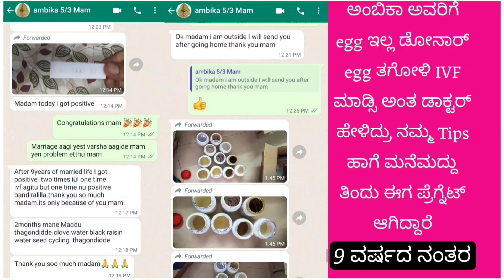60 days pregnancy Challenge ||How to get pregnancy in just 60 days||60 ದಿನಗಳಲ್ಲಿ ಗರ್ಭಿಣಿ ಆಗೋ ಟಿಪ್ಸ್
60 days pregnancy Challenge ||How to get pregnancy in just 60 days||60 ದಿನಗಳಲ್ಲಿ ಗರ್ಭಿಣಿ ಆಗೋ ಟಿಪ್ಸ್

Hi welcome to Maryam Tips In Kannada

▪️Maryam Ovulation Tracker Android App👇Link

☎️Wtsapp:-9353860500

🛒Products Purchasing Link For YOU

🔹Shatavari ಶತವರಿ
🔹Black Raisin ಬ್ಲಾಕ್ ರೈಸಿನ್ಸ್
🔹Amla Juice ಆಮ್ಲ ಜ್ಯೂಸ್
🔹Ashwagandha Powder ಅಶ್ವಗಂಧ ಚೂರ್ಣ
🔹Ashwagandha Tablet ಅಶ್ವಗಂಧ ಮಾತ್ರೆ
🔹Kalonji seeds ಕಪ್ಪು ಜೀರಿಗೆ
🔹Kalonji oil ಕಲವಂಜಿ ಎಣ್ಣೆ
🔹Pumpkin seeds ಸಿಹಿಕುಂಬಲಕಾಯಿ ಬೀಜ
🔹Flax seeds ಅಗಸೆ ಬೀಜ
🔹Sunflower seeds:-ಸೂರ್ಯ ಕಾಂತಿ ಬೀಜ
🔹Sesame seeds ಎಳ್ಳು
🔹Gond kateera ಗೊಂದ್ ಕತೀರ
🔹Ovulation test kit:-ಓವಲೇಷನ್ ಟೆಸ್ಟ್ ಕಿಟ್
🔹Virgin Castor Oil ಹರಳೆಣ್ಣೆ
🔹Cotton seeds ಹತ್ತಿ ಬೀಜ
🔹Ajamoda ಅಜಮೊದ
🔹Hans Raj ಹನ್ಸ್ ರಾಜ್
🔹Respberry Tea ರೇಸ್ಪಿಬೇರಿ ಟೀ
🔹Green TEA ಗ್ರೀನ್ ಟೀ
🔹Oziva Plant Based Her Balance:-ಒಝೀವ ಪ್ಲಾಂಟ್ ಬೇಸ್ಡ್ ಹರ್ ಬಾಲನ್ಸ್
Oziva Protin And Herb ಓಝಿವ ಪ್ರೊಟೀನ್ ಅಂಡ್ 🔹ಹೆರ್ಬ್
🔹Fennel Seeds ಸೊಂಪ್ ಕಾಳು
🔹Activated Charcoal ಆಕ್ಟಿವೆಟೆಡ್ ಚರ್ಕೋಲ್
🔹Dried Apricots
🔹Moringa Leaf Powder
🔹Phitkari ಪಿತ್ಕರಿ
🔹Fox Nuts
🔹Chia Seeds ಚಿಯ ಸೀಡ್ಸ್
🔹Putrajeevak Shivlingi powder
🔹Maca Root Powder ಮಕ್ಕ ರೂಟ್ ಪೌಡರ್
🔹Yellow Maca Root Powder
🔹Maca Root Capsules
🔹kesari Shaktism kalpa
Fertility Juice:-ಫರ್ಟಿಲಿಟಿ ಜ್ಯೂಸ್ ಟಿಪ್ಸ್